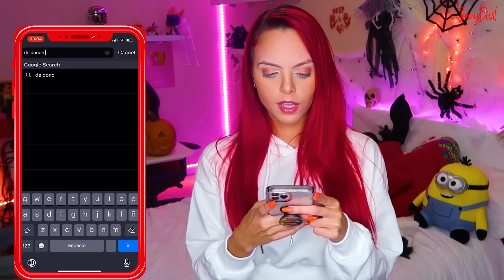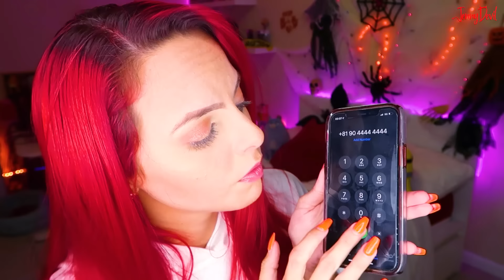NUNCA LLAMES A ESTOS NÚMEROS A LAS 3:00 A.M💀 (Parte 4) | Jenny Devil😈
Diablillos❤️ En esta TEMPORADA ESPECIAL DE HALLOWEEN🎃 No podía faltar nuestra serie LLAMANDO A NÚMEROS M4lDITOS!😨 Y aunque me muero del miedo, lo sigo haciendo!!🤣 Está vez marqué los números que ustedes me dejaron en los comentarios!!🥶 Pero detrás de cada número hay una leyenda aterradora…💀

Y si aún no has visto mi serie, aquí te dejo la PARTE 1, 2 y 3:

2️⃣ NUNCA LLAMES A ÉSTOS NÚMEROS A LAS 3:00 A.M.😰 (Parte 2)

3️⃣ NUNCA LLAMES A ÉSTOS NÚMEROS A LAS 3:00 A.M.😰 (Parte 3)

Si llegaste hasta aquí y lees esto​🙈​, COMENTA

Los Amo!!!😍​

JENNYLU PRODUCTIONS